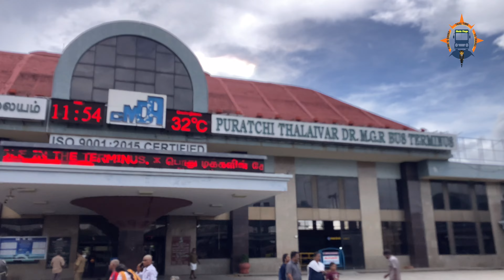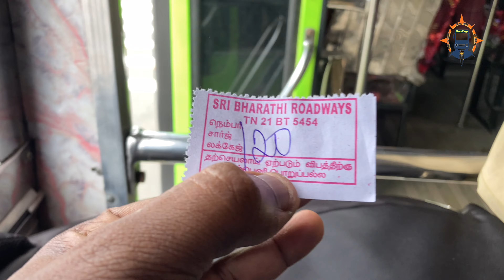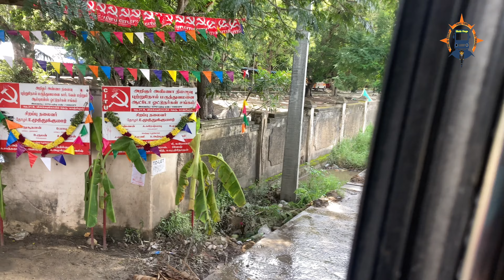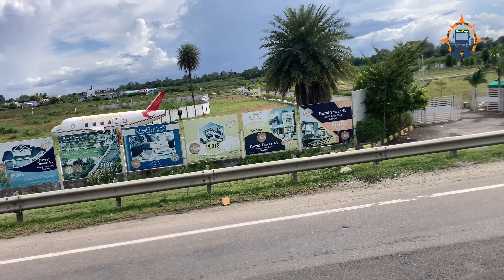💢தூக்குங்கடா அந்த செல்லத்த 🥰 Chennai CMBT To Vellore SRI BHARATI ROADWAYS Bus Travel⁉️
நண்பர்களுக்கு வணக்கம்,